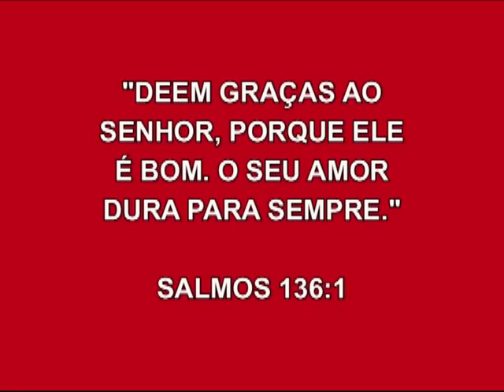Notícias PIB COPA | 12/06/2016